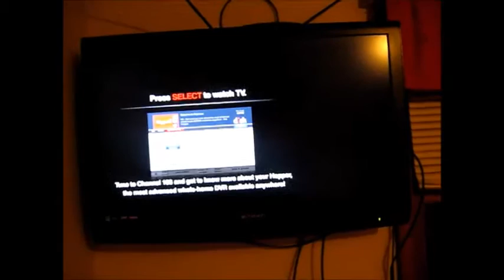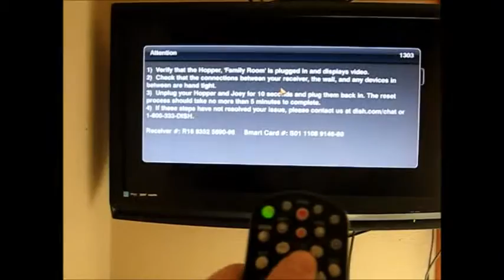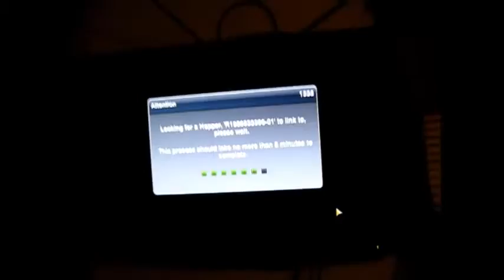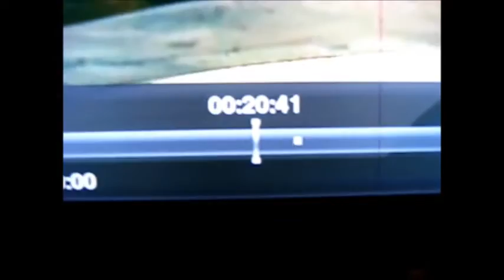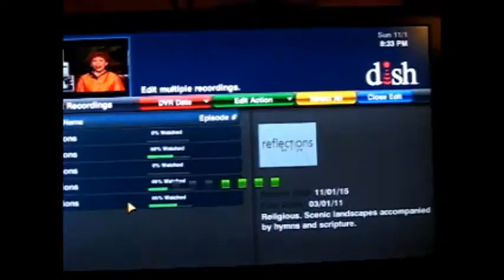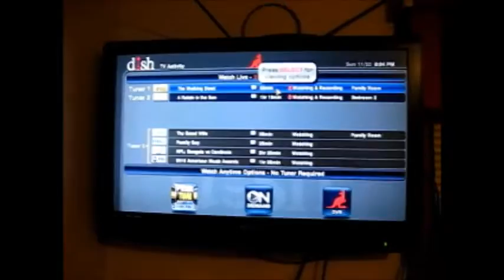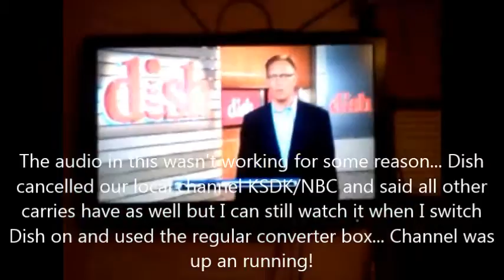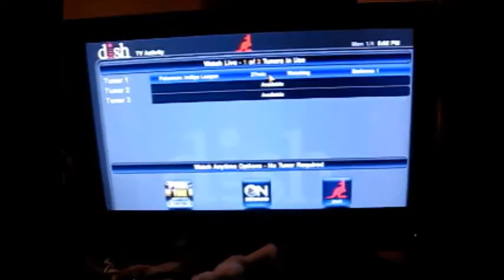20 REASONS WHY DISH SUCKS!!! DISH TV REVIEW DON'T GET DISH!!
20 reasons not to get Dish, it sucks.